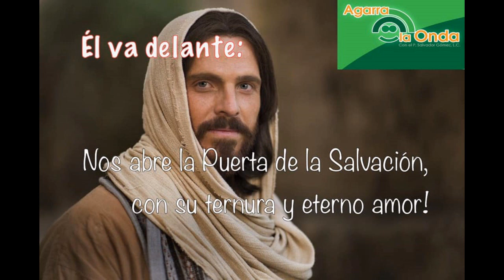12 Mayo 2019-Domingo 4º de Pascua-CICLO C-Jn 10, 27-30-Yo soy el buen Pastor.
EVANGELIO DEL DOMINGO CUARTO DE PASCUA, 12 DE MAYO 2019-CICLO B: Jn 10, 27-30: «JESÚS ES EL BUEN PASTOR». Hoy es domingo cuarto de Pascua y la Iglesia nos propone la figura del Buen Pastor, en este Evangelio:

“Mis ovejas escuchan mi voz, Yo las conozco y ellas me siguen. Yo les doy vida eterna: Ellas no perecerán jamás y nadie las arrebatará de mis manos.
Mi Padre, que me las ha dado, es superior a todos, y nadie puede arrebatar nada de las manos de mi Padre.
El Padre y Yo somos una sola cosa”.

San Gregorio Magno en su homilía No. 14 comenta: “Yo les doy la Vida Eterna”
El Señor dijo: “Mis ovejas escuchan la voz, y yo los conozco; ellas me siguen y yo les doy vida eterna”. Sobre el mismo tema, Él dijo un poco más adelante: “Yo soy la puerta; si uno entra por mí, estará a salvo; entrará y saldrá y encontrará pasto” (Juan 10,9). Entrará por la fe, Él saldrá pasando de la fe hacia la visión cara a cara, de la creencia a la contemplación, y encontrará un pasto a su llegada al festín eterno.

    Las ovejas del Buen Pastor encuentran por tanto el pasto, pues todos los que le siguen con un corazón humilde, son alimentados con el pasto de las praderas eternamente verdes. ¿Y cuál es el pasto de esas ovejas, sino las alegrías interiores de un paraíso eternamente verde? El pasto de los elegidos, es el rostro de Dios, siempre presente: y cuando lo contemplamos sin interrupción, el alma se sacia sin fin de un alimento de vida...

Busquemos pues, hermanos queridos, este pasto en el que encontraremos nuestra alegría, fruto de esa fiesta que se celebra en el cielo por tantos de nuestros ciudadanos. Que su júbilo nos estimule... ¡Despertemos nuestras almas, hermanos míos! Que nuestra fe, sienta el calor de aquello en lo que creemos, que los bienes de lo Alto enciendan nuestros deseos. Amar así ya es estar en camino. No dejemos que ninguna prueba nos desvíe de la felicidad de esta fiesta interior, porque si deseamos llegar a la meta que nos hemos fijado, ninguna dificultad puede disuadir ese deseo. No dejemos que nos seduzcan falsas victorias. Sería estúpido el viajero que deslumbrado por el espectáculo del maravilloso paisaje, olvide a mitad de camino el destino de su viaje. (San Gregorio Magno)

 Dios nos ama y nos da vida eterna. ¡Agarremos su onda, de una vez por todas! ¡Es la onda de su amor! ¡Bendiciones mías y de Papá Dios! P. Salvador Gómez, L.C.